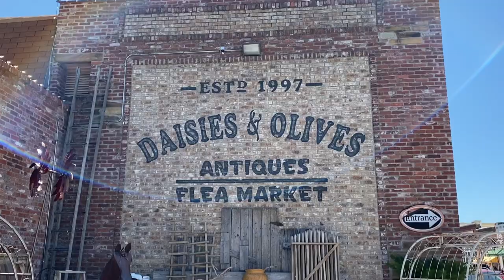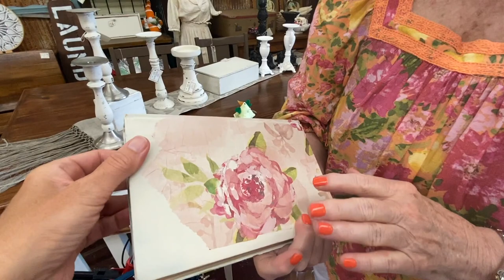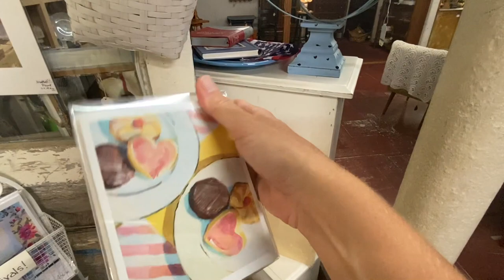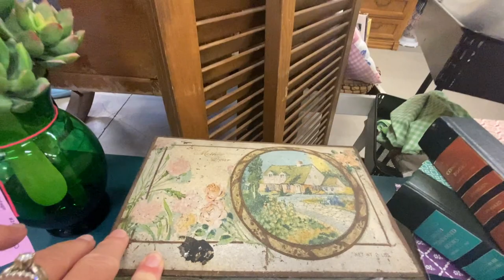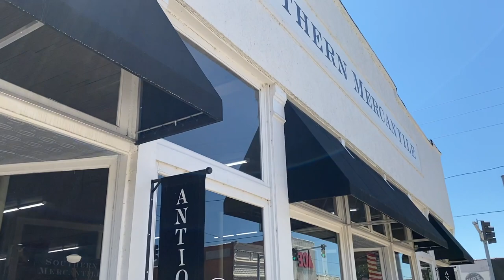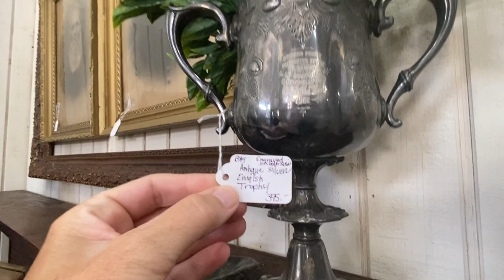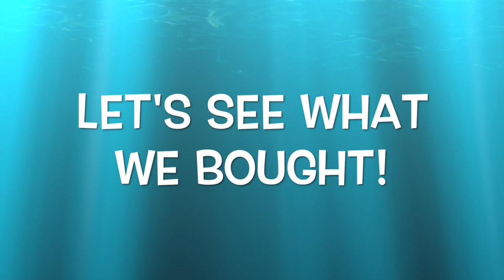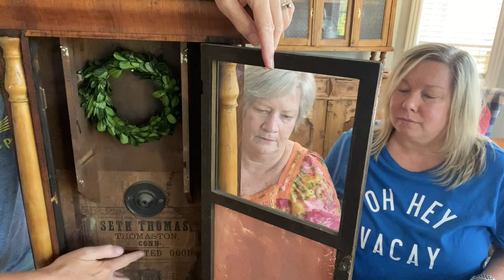Junk Ranch Follow Up! Tour These Prairie Grove Antique Stores | Shopping with my Fam for Vintage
By request, I'm taking you back down to Prairie Grove, Arkansas to tour two of my FAVORITE local antique malls-- Daisy's & Olive's and The Southern Mercantile.

This video is a bit different than normal because I'm bringing along my fam! My mom and sister are in town visiting, and 2 of my 3 kiddos are along for the ride as well.

* Bonus points if you can count how many times my son says "dill pickle" in the video, lol.

AND, I spot a completely unique, I've-never-seen-before LAST SUPPER print at one of these shops . . . will I take it home with me?? You have to watch to see :)

Thanks for joining me today--hope you have fun!

Melanie :)

* Here's the perfect flea marketing crossbody bag I take when I'm out shopping :)

* Wanna see more antique shopping and vintage treasures?

LET'S GO ANTIQUE SHOPPING! BIG Thrift Haul, Vintage Decor Items to Sell for Profit | Cottage Decor

FOLLOW ALONG!